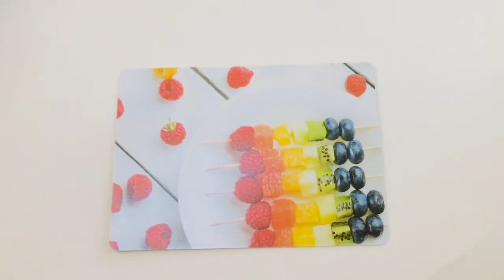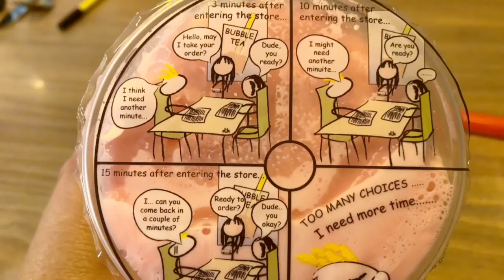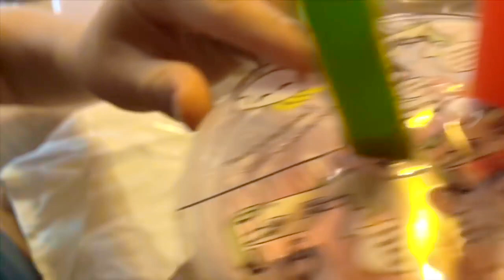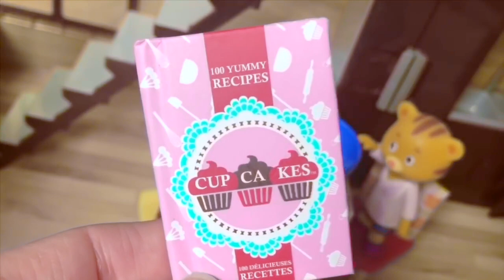Popular DANIEL TIGERS Neighbourhood Toys Episodes Videos Birthday Party Beach Water Lego Animals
Fun Daniel Tiger figures videos compilation for toddlers, young kids, preschoolers and 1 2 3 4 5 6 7 year olds!
Waterslide beach ocean videos, Daniel Tiger birthday party with food and games, Lego building, visiting pets and much more!